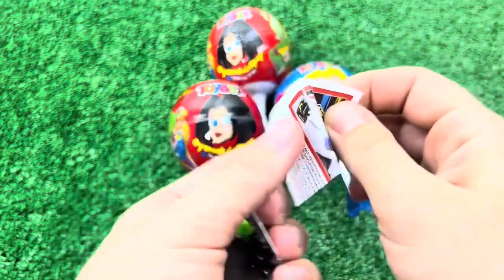ASMR RAINBOW DESSERTS FROZEN NIK-L- NIP COLOR ICE CREAM 무지개 디저트 얼린 닉 클립 아이스크림 먹방 CANDY MUKBANG